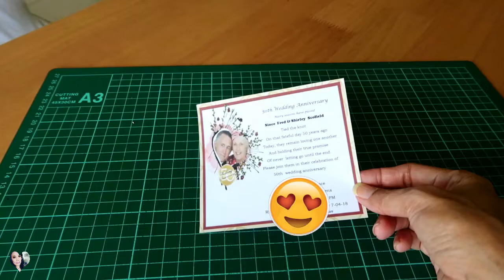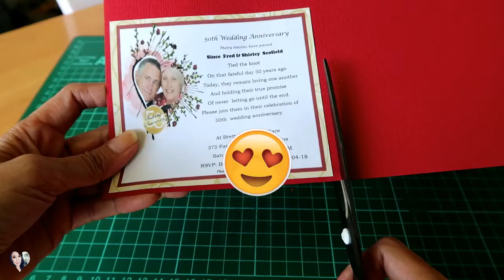DIY Doily Invitations - 50th Wedding Anniversary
Hey guys, My parents in law will celebrate their 50th Wedding Anniversary this month. I made them invites for their special guests. And here's the result of my ideas and design for their wedding anniversary.
Hope you guys, find this video helpful if you're planning to do an invitations for any occasions.